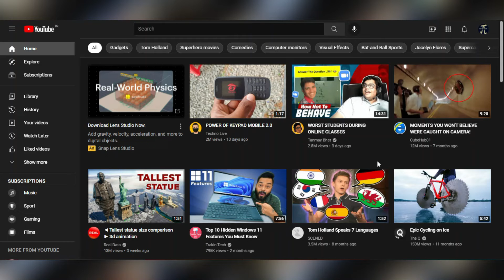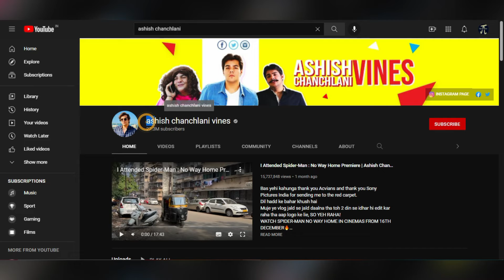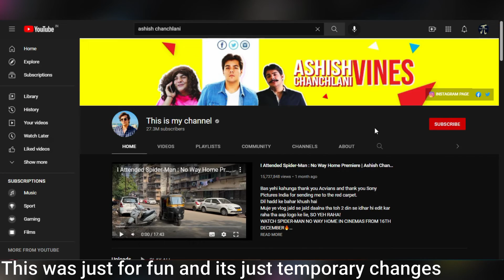Prank idea with youtube channel | Youtube Inspect option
Sorry Ashish Chanchlani